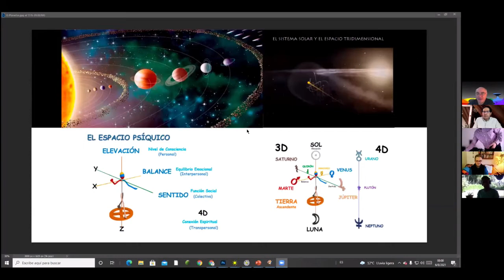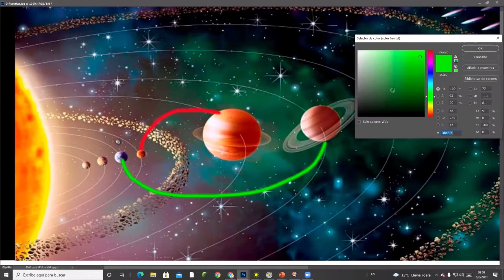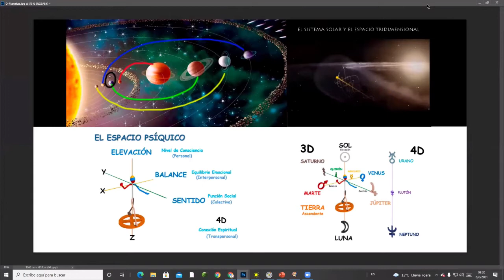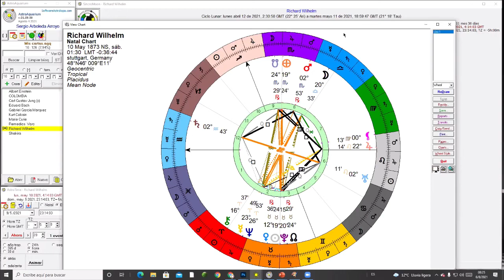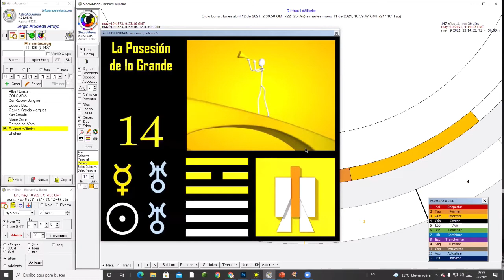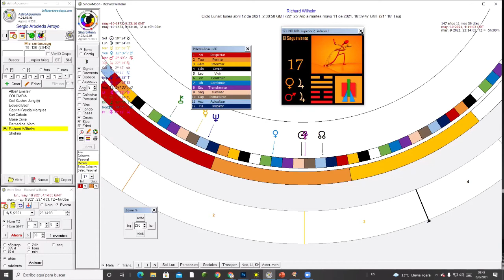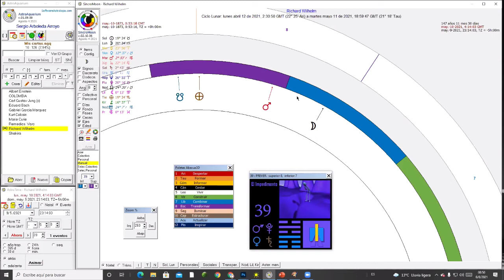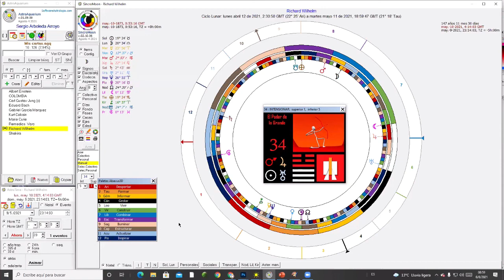Richard Wilhelm. I Ching.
Un ejemplo práctico de aplicación de los  principios creativos del I Ching y la astrología.